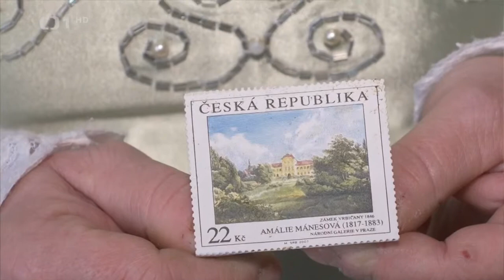Vrbičany CZ FHD 2019